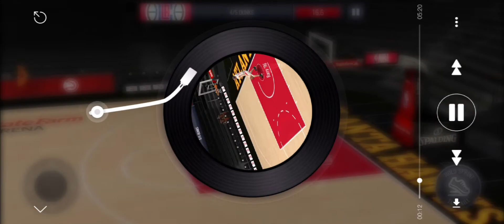NBA Live Mobile Dunk Contest!!!